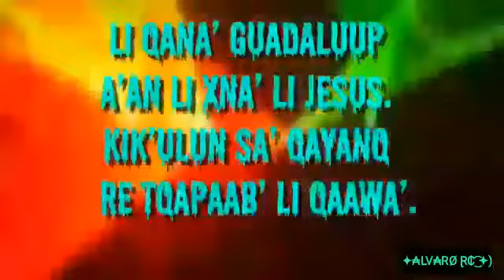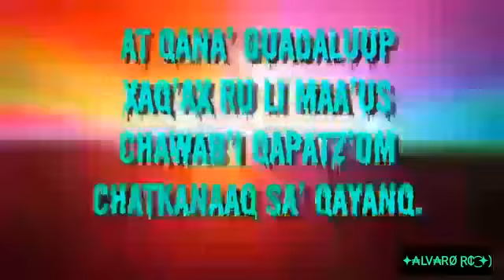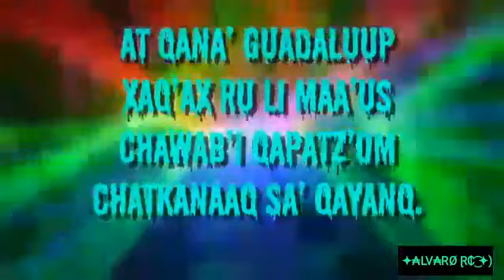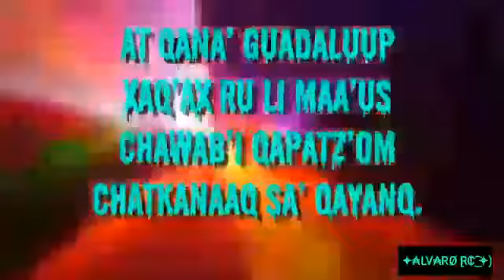Li Qana' Guadaluup - B'ich catolica sa Q'eqchi' ✦₳LV₳RØ Ɽ₵ ͜͡✦)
Alabanzas catolica en qeqchi

Si te gusto nuestro vídeo comenten y compartan diferentes tipos de Medios sociales